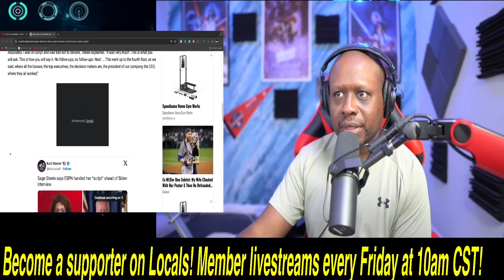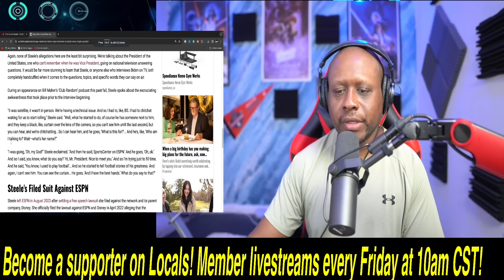Sage Steele drops SHOCKING details about ESPN interview with Joe Biden! IT WAS ALL FAKE!